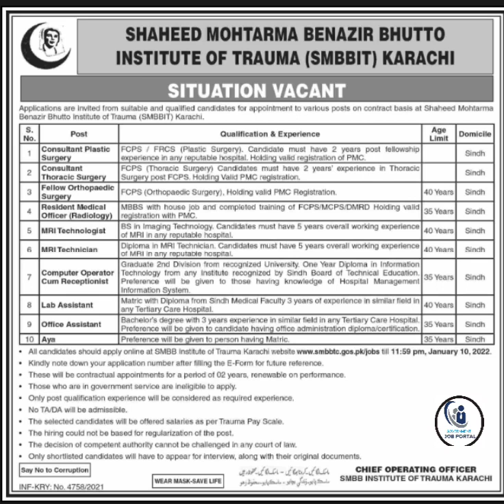SMBB Trauma Centre Jobs 2022